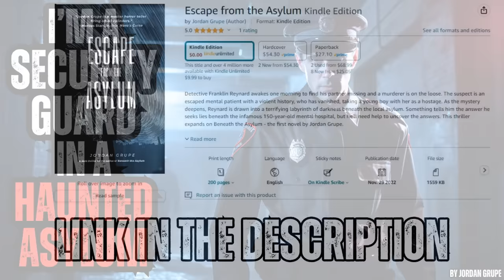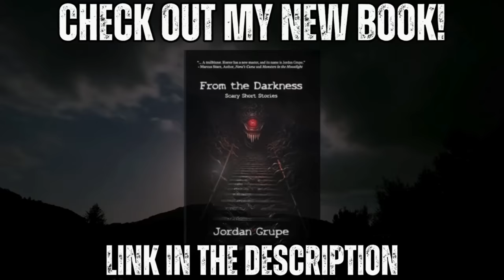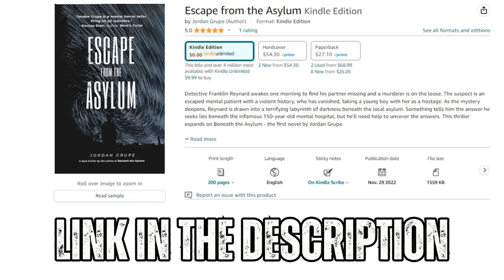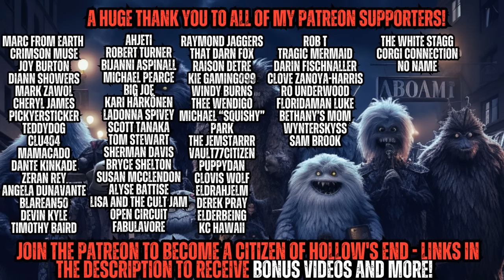I'm a Security Guard in a Haunted Asylum - Complete Series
Read the sequel to this story HERE:

You can find my new book "From the Darkness" here:

Thumbnails from Midjourney

I have three other books out on amazon titled Beneath the Asylum, Escape from the Asylum and No Sleep Tonight - both are free with Kindle Unlimited.